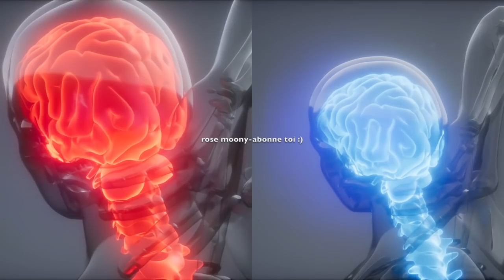Après cette vidéo tu ne jetteras plus jamais les graines de citron: ça va t'enchanter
découvrez ma nouvelle boutique de mode ! Après cette vidéo tu ne jetteras plus jamais les graines de citron: ça va t'enchanter